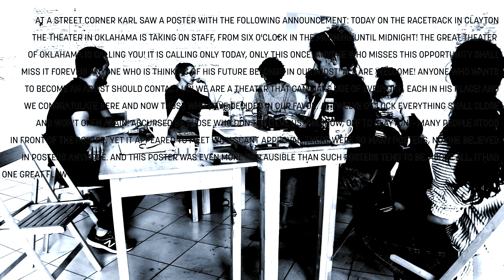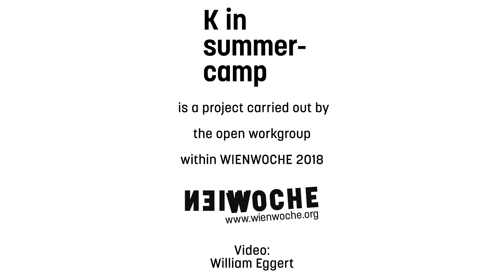K im Sommercamp / Wienwoche 2018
K im Sommercamp
Performative Installation im Rahmen von WIENWOCHE 2018, basierend auf dem letzten, unvollendeten Kapitel von Franz Kafkas "Amerika"
Sonntag, 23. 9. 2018, 18:00 - 22:00, WERK X, Oswaldgasse 35A, 1120 Wien

Eine Reise ins Ungewisse unternimmt die offene Arbeitsgruppe im Rahmen von WIENWOCHE 2018: Der Kapitalismus lockt mit unpräzisen Versprechungen eines besseren Lebens. Gehorchen die Bewegungen der globalen (Arbeits-)Migration seinem Ruf oder sind sie vielmehr ein Akt des grenzüberschreitenden Widerstands? Unter dem Titel „K im Sommercamp“ erforschen 13 Teilnehmer_innen unter der Leitung des Belgrader Künstlerduos Bojan Djordjev und Siniša Ilić diese Frage mit künstlerischen Mitteln. Ausgangspunkt: Franz Kafkas Romanfragment „Amerika“. Zum Finale des Arbeitsprozesses ist das Publikum im Rahmen von WIENWOCHE ins Meidlinger WERK X eingeladen, eine performative Installation zu bestaunen – und zu bereichern. Das 2016 etablierte Format einer offenen Arbeitsgruppe ermöglicht Menschen eine aktive WIENWOCHE-Teilnahme jenseits klassischer Projekteinreichungen und versteht sich im Übrigen auch als kritischer Kommentar zu sanktionierten Formen der Entscheidungsfindung in der Kulturpolitik.